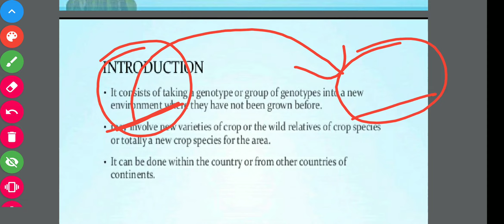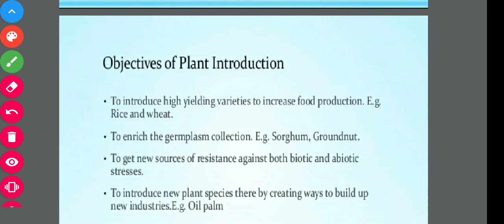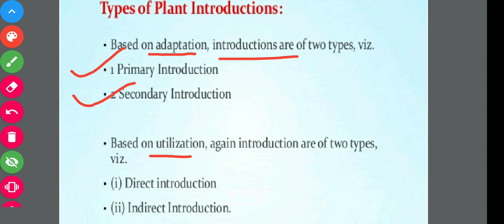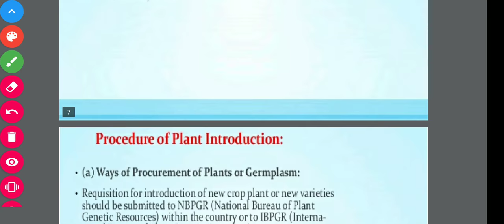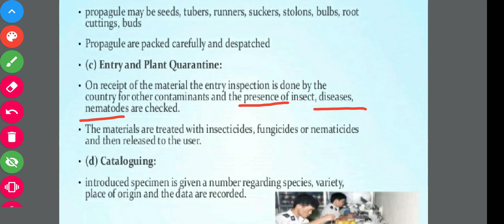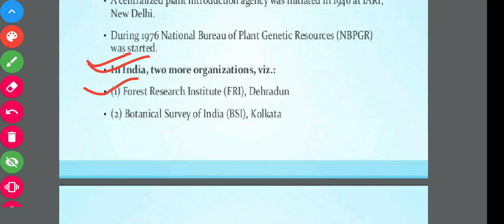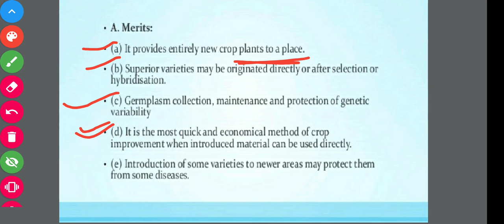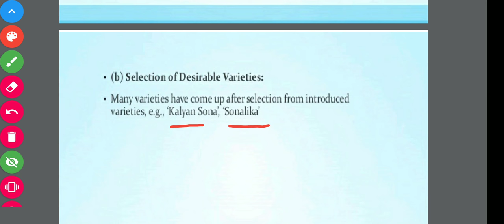Plant Introduction ( plant Breeding methods) by Anshul mishra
Go Green Agri is a youtube channel ,A great youtube channel with full of Agriculture study material of AAO,JET,ICAR,PRE PG,AAO,IFS examination My all video list...

(Note - ALL THE IMAGES / PICTURES SHOWN IN THE VIDEO BELONGS TO BE RESPECTED OWNERS AND NOT ME... I AM THE NOT THE OWNER OFF ANY PICTURES SHOWED IN THE VIDEO ) Copyright disclaimer undersection 107 of the copyright act 1976 allowance is made for " fair use" for purposes such as criticisms, comment, news, reporting, teaching, scholarship and research.